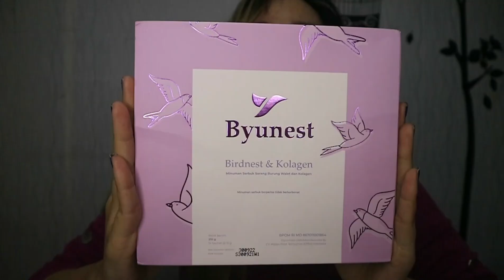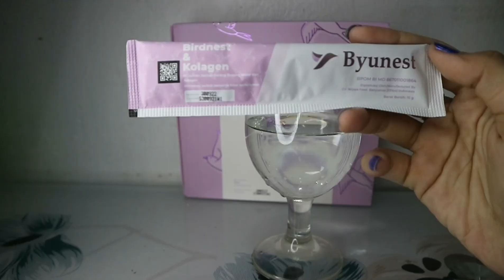BYUNEST MINUMAN KOLAGEN SEHAT DAN CANTIK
Aku lagi suka banget minum ini..
Karena pencegahan itu penting!!
Yg mau beli juga boleh kesini ya
BYUNESTBEAUTY.COM
Kulitbersihbersinar.com